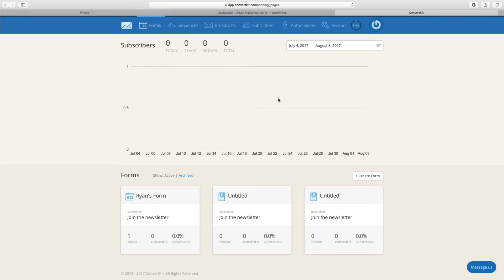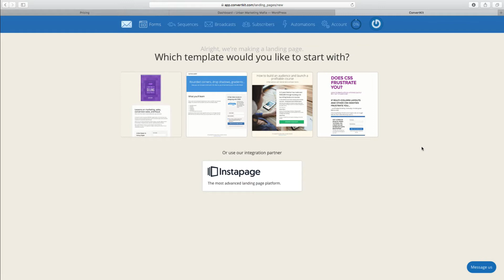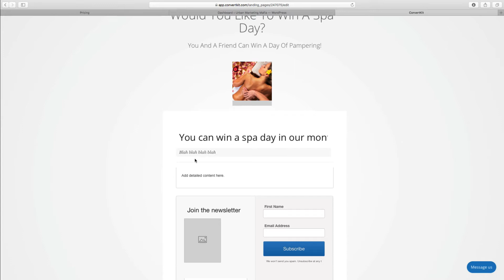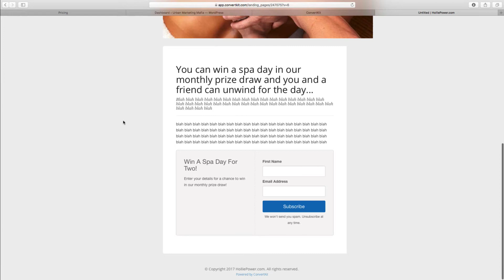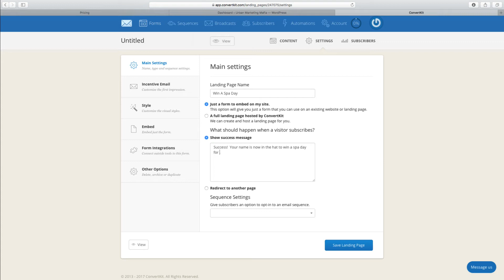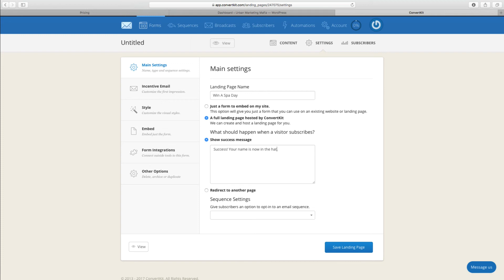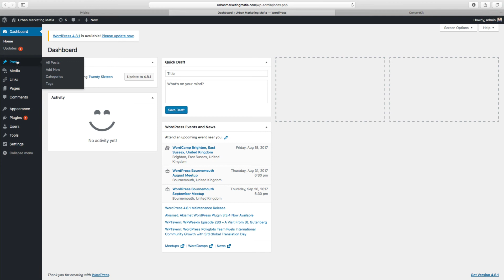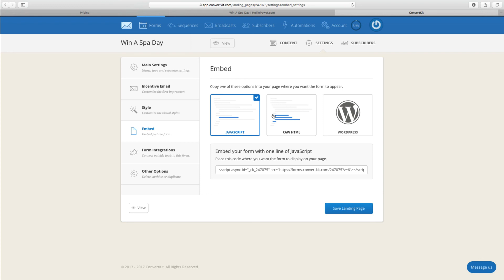How To Build Landing Pages Using Convert Kit - Plus Adding Them To Your WordPress Website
Building dedicated landing pages is simple using Convert Kit; in this walk through video we show you how to build landing pages using ConvertKit and also how to add them to your WordPress website

How To Use Convert Kit Tags Correctly qIW15wgKhsM